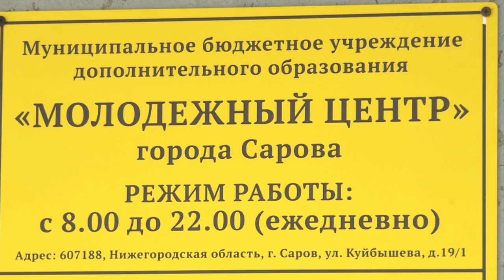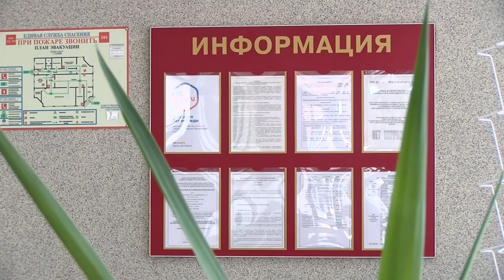В кино по QR-коду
О дистанте в школах, переводе не удалёнку, посещении массовых мероприятий и работе общепита. С 6 октября вступили в силу изменения в указ «О введении режима повышенной готовности».